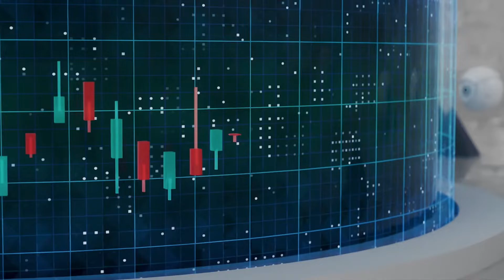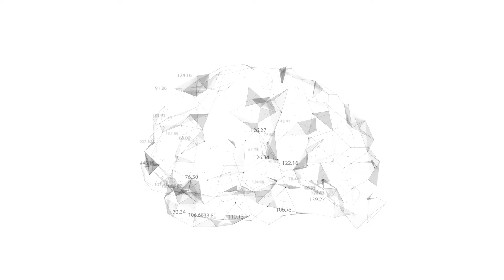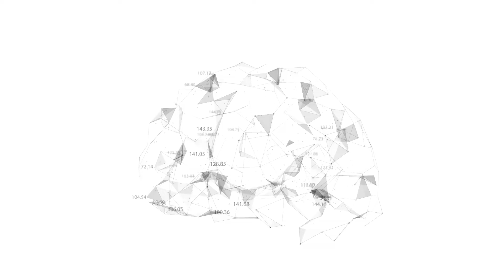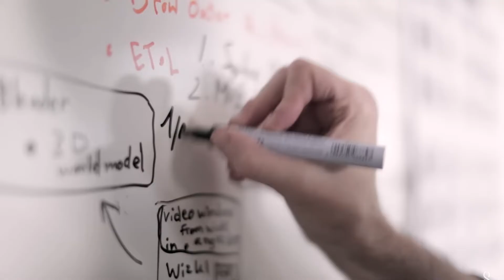TOP CRYPTO Intelligence Artificielle 💸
Voici une présentation des meilleurs projets d'IA